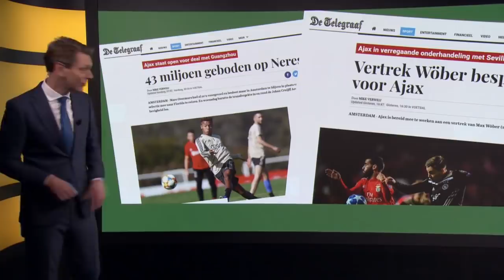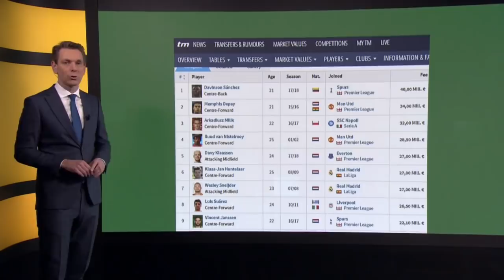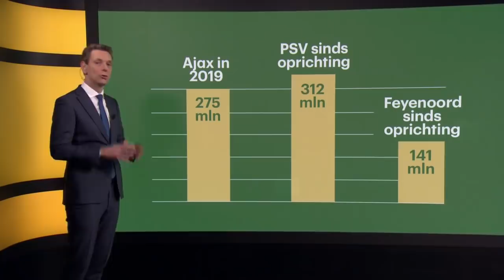Geld zat in Amsterdam: De Johan Cruijff Kuip • Z zoekt uit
Ajax gaat de komende maanden ongekende bedragen binnenhalen op de transfermarkt. Wij rekenden uit hoeveel precies, hoe de bedragen zich verhouden tot PSV en Feyenoord en wat de logische en minder logische opties zijn om dat geld te besteden.

Jeugdtrainer Frenkie de Jong trots: 'Maar zulke bedragen zijn eigenlijk belachelijk'